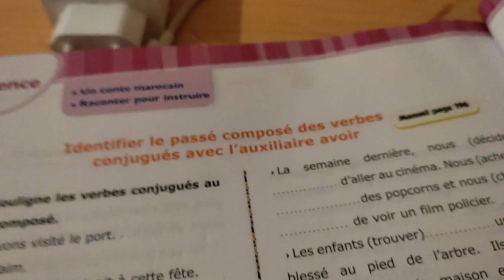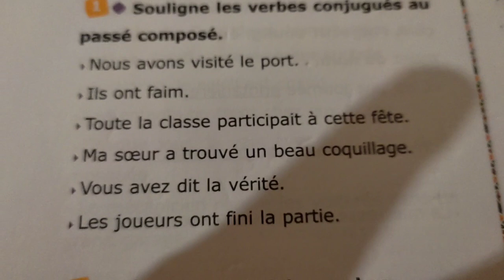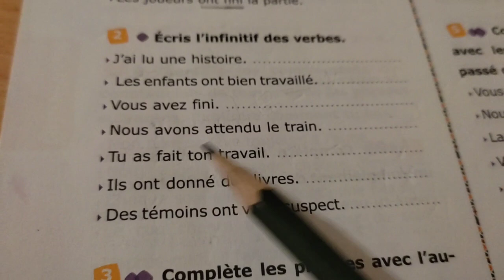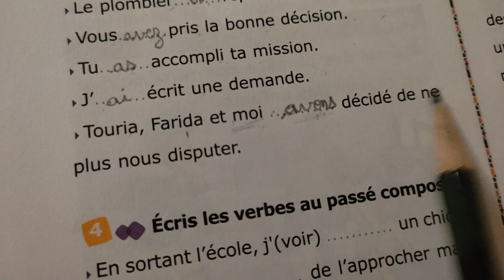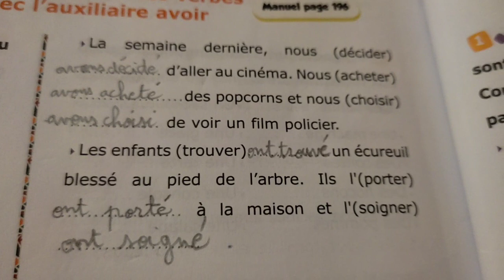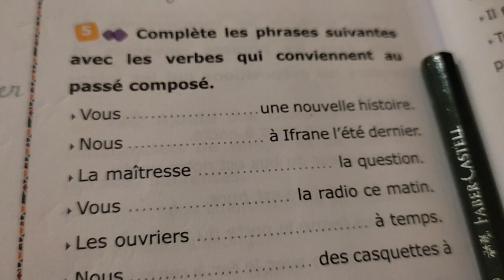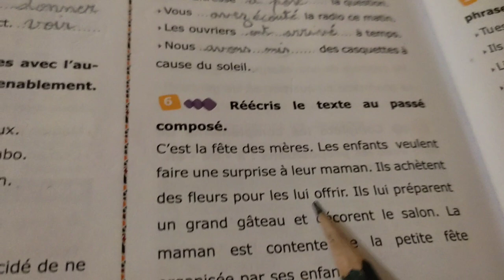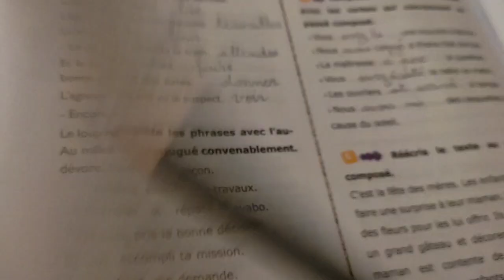L'Archipel des mots -page124-Fichier- élève.Le passé composé avec l'auxiliaire avoir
L'Archipel des mots.le passé composé avec l'auxiliaire avoir.Fichier-élève page 124.la conjugaison des verbes qui se conjuguent avec l'auxiliaire avoir.comment travailler la page 124. conjuguer avec l'auxiliaire avoir au passé composé.faire l'exercice 1 page 124.
 124
الافعال في الماضي انجاز تمارين الصفحة